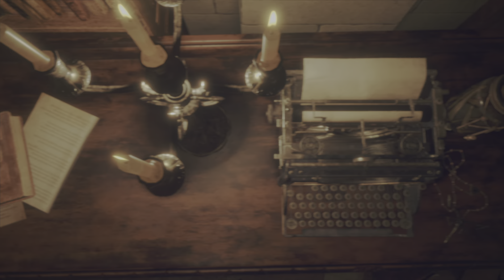Resident Evil 4_20230520183532